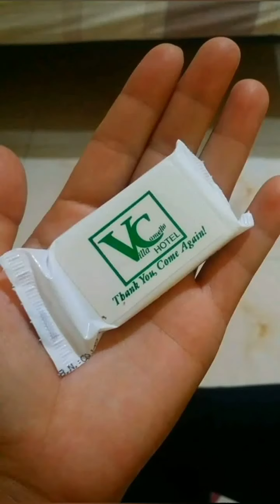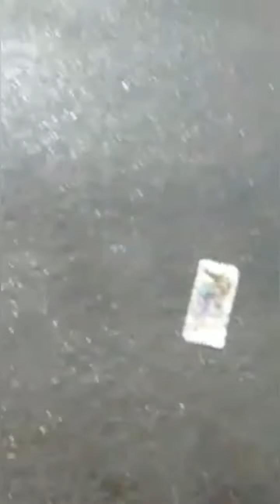basaan festival @ balayan batangas.tara-tara(Travelvlog.01)